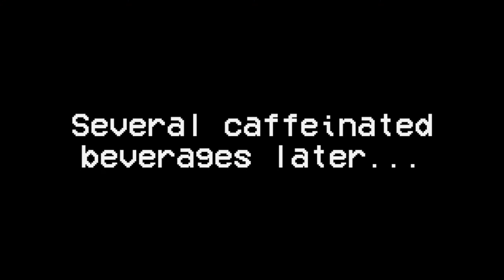Fozzie Rewind 28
Rewind back to July 1987 with the Fozzie kids!
Starring:
Beau as Michael
Josh as Jeremiah
Knox as Sheriff Callaghan
Clayton as Wayne